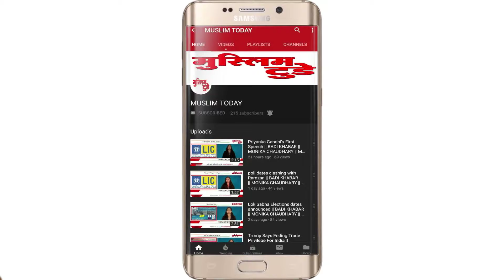Public review on Congress, AAP, BJP Gatbandhan || MONIKA CHAUDHARY || MUSLIM TODAY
Vision Muslim Today is currently a political magazine and a portal of MT Media Ventures, dealing with global news and current affairs in our English, Hindi and Urdu publications. Presently the magazine has pan- India presence and is also being circulated in the Gulf and Nepal, and the portal is gaining worldwide readership every day.

Believing in our fundamental principles of secularism and equality our focus is to cover the issues that are detrimental to the peace, harmony and progress of the nation.

With our honest, unbiased and fearless coverage of the issues, that otherwise go unreported or ignored, we seek to guard against any resentment or anger within and outside India, and to somehow build an amiable and cohesive society that could contribute its best in the nation building, universal brotherhood and world peace.